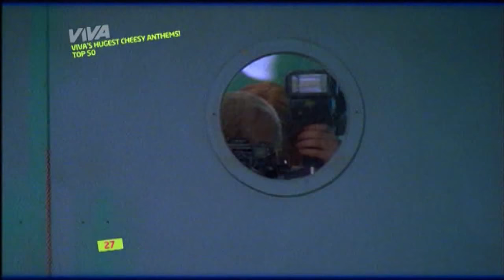Adam Rickitt - I Breathe Again (Music Video) HQ